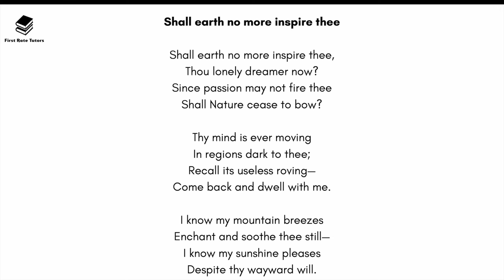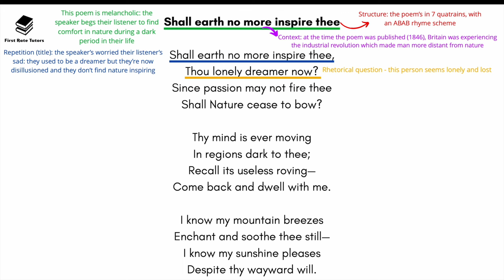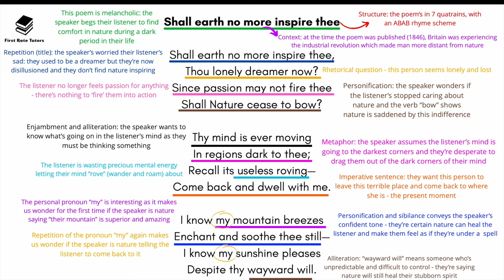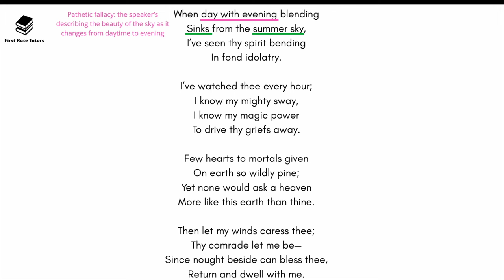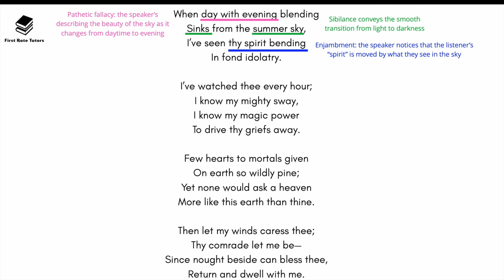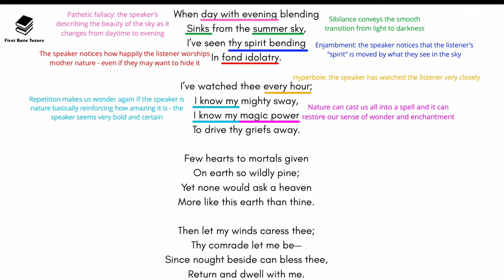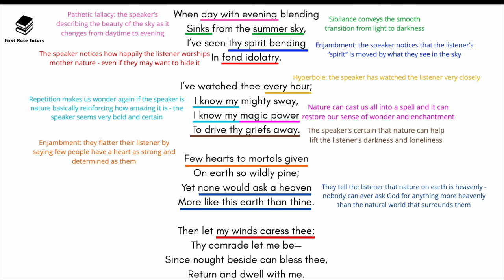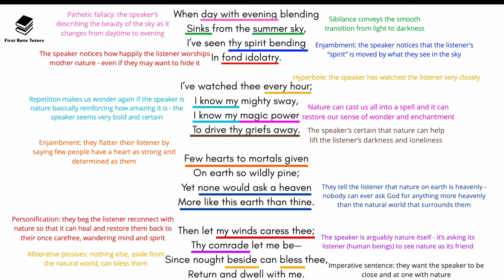'Shall Earth No More Inspire Thee' by Emily Brontë Analysis & Annotations | AQA Worlds & Lives Poems